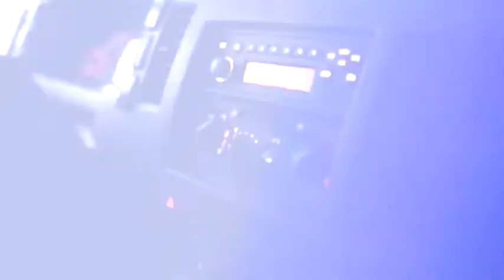Mercado Mayorista TV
Bienvenidos a un nuevo capítulo de Mercado Mayorista TV. Aquí podrán encontrar temas relacionados con tu negocio de barrio, entrevista a Pymes, tips y mucho más. Todo para el canal tradicional. No te lo pierdas de lunes a viernes desde las 22:00 horas por Telecanal.